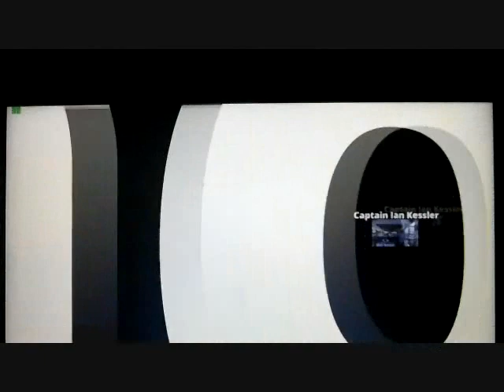Bass Tournament Pre-Fishing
On this day I prefished with 'the little bass squad', the little bass squad is made up of Heath and Ryan, and they are the younger two bass squad anglers, so i call them little bass squad. The day was more screwing around than fishing for them, but not for me, i fished hard the entire day and caught 4, i lost the video of the first one, but have the videos of the rest.